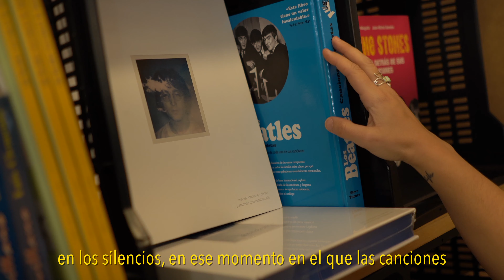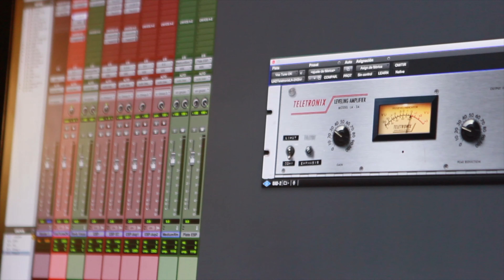Mi primer tatuaje - PARTE 3 "El Viaje" | Making of Tatuándome De Sed | Sara Jiménez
🔴 Cada tatuaje, es un viaje, una aventura, no un paquete turístico💛

PARTE 3: "El Viaje ". 🌎 Makingof
Cuando grabamos esto aun no había tenido el disco en mis manos, aun estábamos vistiéndolo de bonito por fuera, para salir de viaje. Este viaje que nunca cesa, y al que nunca le falta destino!

TatuándomeDeSed Ya se puede reservar en la web🌐, Además con un pack especial!! Y os lo envío a casa firmado!✍📀
APENAS ZARPAMOS! Y TÚ, ¿Donde quieres ir?

¡¡Nos vemos el 14 de Junio en Utrera y me cuentas 🎶 !!

🎤⚡📍 14 JUNIO | 22.H | Juan El Marchenero & El Patio Doña Manuela
🎬 Juanlu Galán